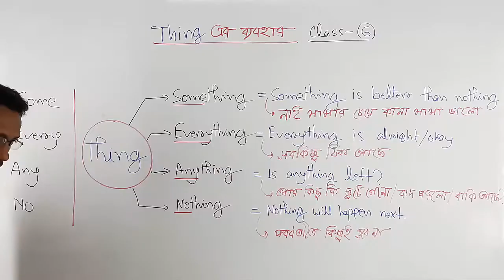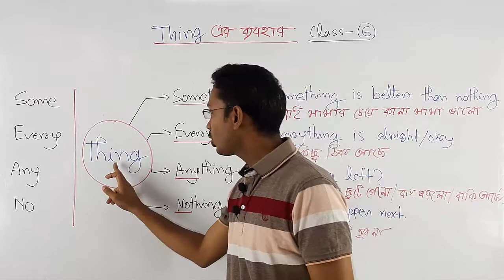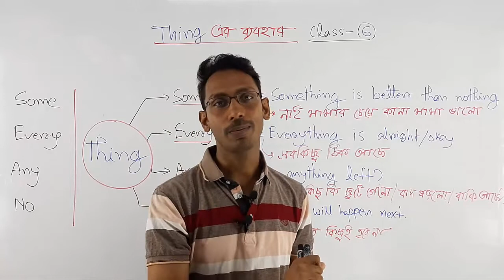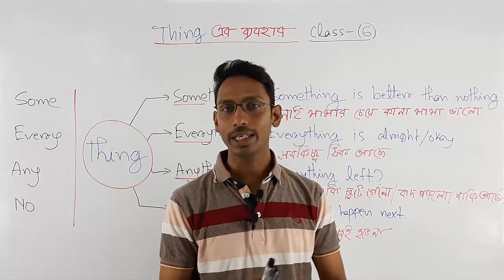Use of Something Anything Everything Nothing